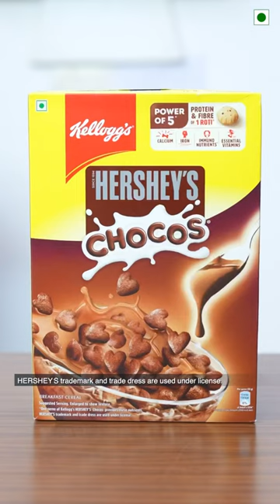Anaya Ko Mila Surprise | Fun Games for Kids - Part 31 | ToyStars Shorts